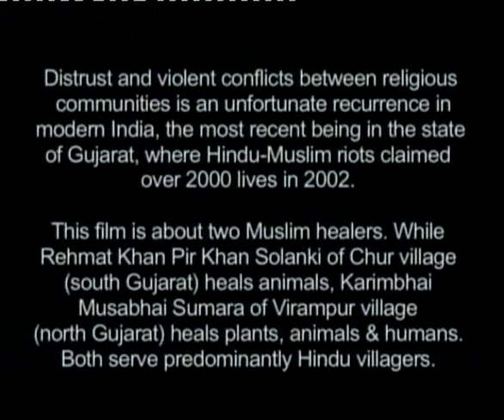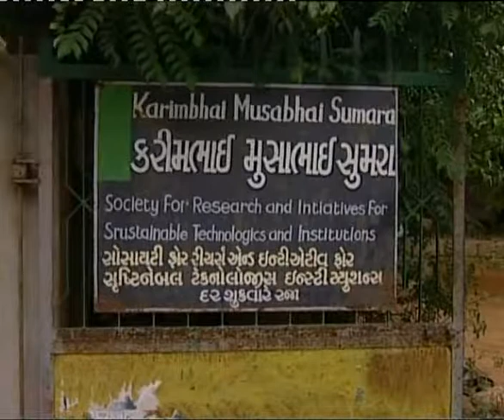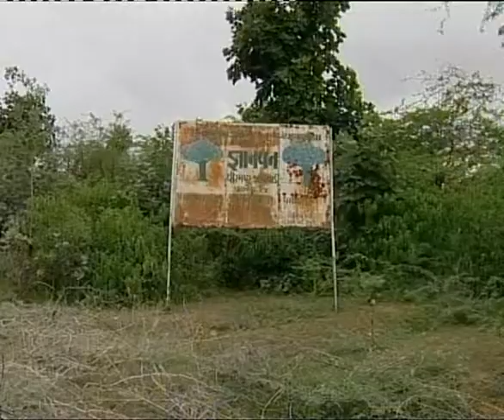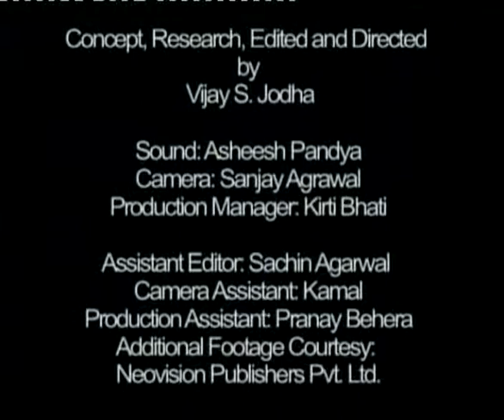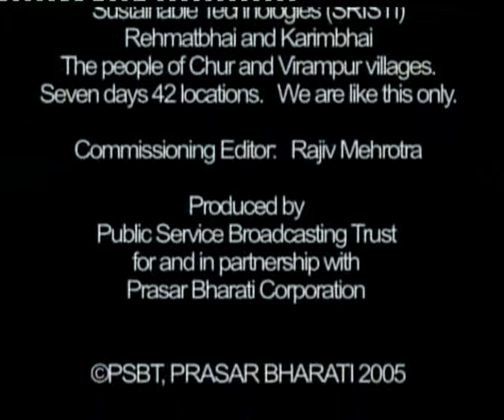Healers for all Reasons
Rehmat Gopal Bapa Khan - the living embodiment of Gandhian philosophy in Gujarat. Awarded at Chennai and screened at Delhi and Karimnagar.

Directed by Vijay Jodha | 2005

A filmmaking graduate from New York University, Vijay Jodha is a writer, photographer and filmmaker. His art projects have been showcased in galleries worldwide. Vijay has worked with renowned directors Ang Lee and Mira Nair. His films have been shown in over 200 countries and major broadcasting channels like CNN and BBC, amongst others.

Credits
Cinematographer: Sanjay Agrawal
Sound Recordist: Asheesh Pandya
Editor: Vijay S. Jodha